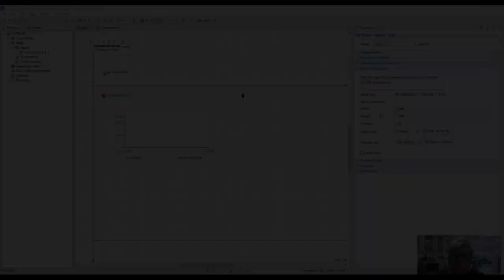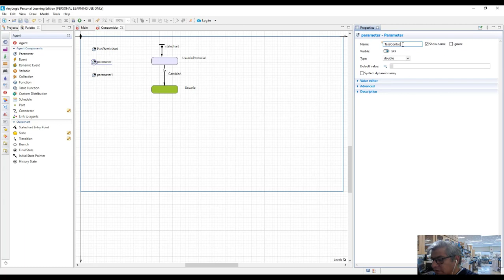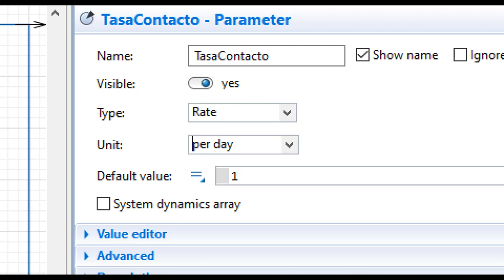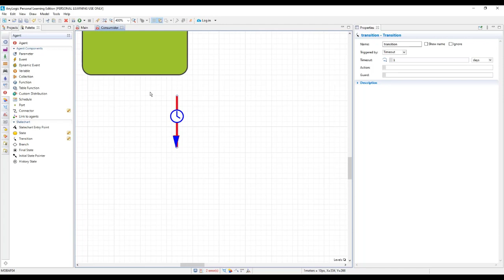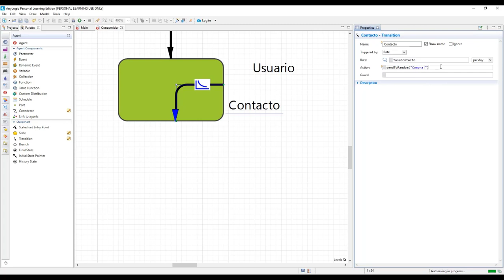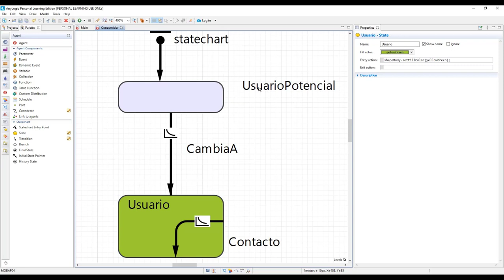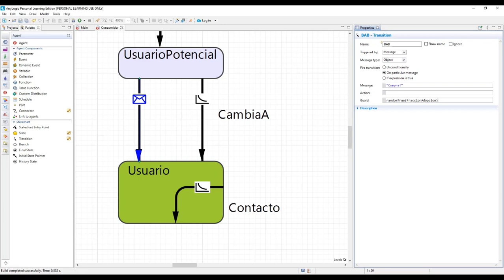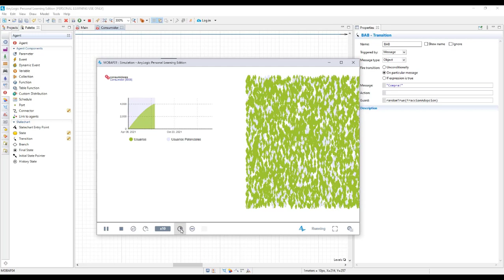Modelado Basado en Agentes - Parte 4